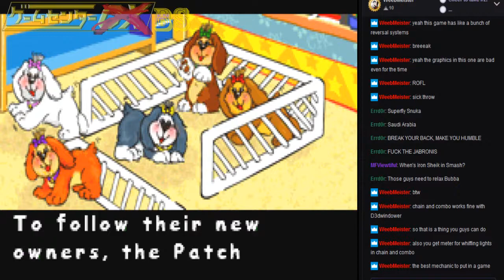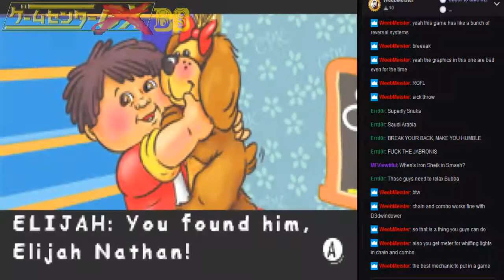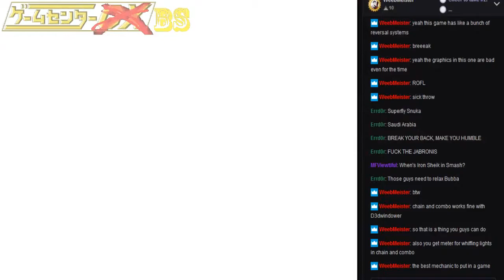Short-Play - Cabbage Patch Kids: The Patch Puppy Rescue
Boy oh boy does my main character not look like male genitalia I swear.